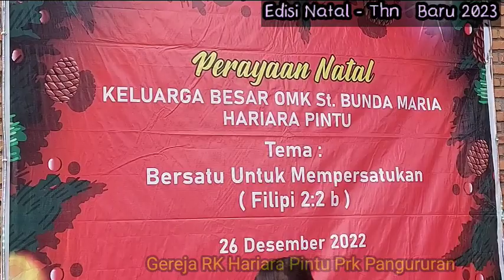Yg tak bisa dilewatkan begitu saja: ziarah